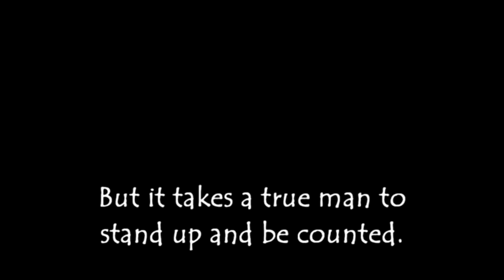Nab'Ubomi | TIMES | Queens College | Queentown | Inter-School Short Film Competition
"Times" from Queens College Queenstown District. A student film by Sibusiso Gaca,  from the Nab'Ubomi 2009 inter-school short film competition.

These films are made with High School Learners who craft their own stories, write the screenplays, direct, produce, crew, and act in their own films. Production and training support is given by our team of mentors.

The focus of these competitions is on empowering youth to tell their own stories, develop their creative talent and skills, and to engage film as a medium and process that affects personal growth and social transformation.